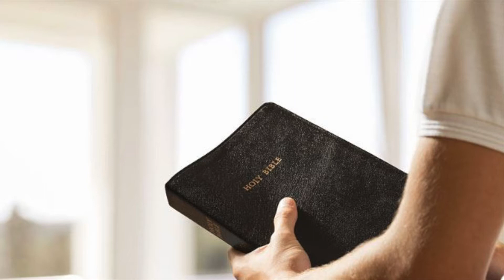常年期第十三週星期四〖瑪竇福音 9:1-8〗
瑪竇福音 9:1-8（群眾遂歸光榮於天主，因而賜給了人們這樣大的權柄。）

那時，耶穌上船，渡回對岸，到了自己的城。那時，人們拿著一個躺在小床上、癱瘓的人來找耶穌。耶穌看見他們的信德，就對那癱瘓的人說：「孩子，放心，你的罪得赦了。」
在場的幾個經師心裡想：「這人在說褻瀆的話！」
耶穌知道了他們的想法，便說：「你們心裡為什麼有這些邪惡的想法？說『你的罪得赦了』，或者說『你起來行走吧』，哪一樣更容易呢？但為了使你們知道，人子在地上有赦罪的權柄，」——祂轉向那癱瘓的人說——「起來！拿起你的小床，回家去吧！」
那人就起來，回家去了。群眾見了都畏懼，並光榮讚頌天主，因為祂把這種權柄賜給了人們。